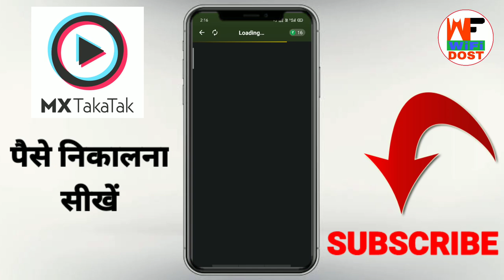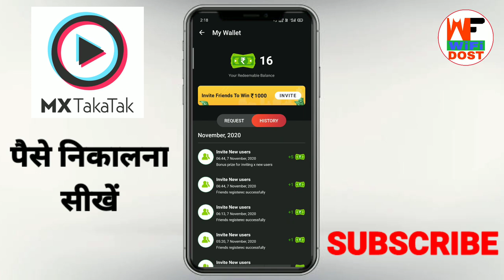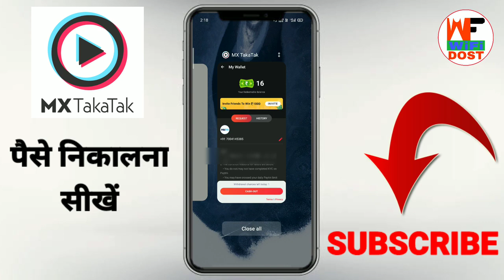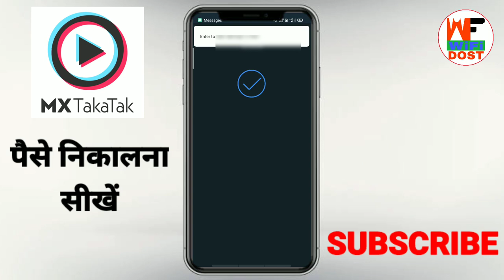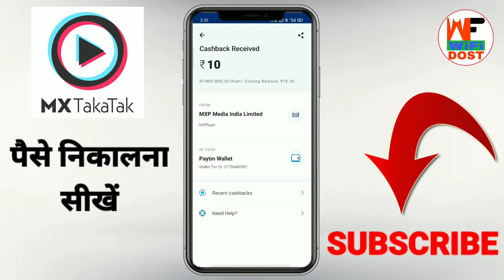mx taka tak payment proof | mx taka tak paytm | mx taka tak se paise kaise nikale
Use Refer Code :- FVNN0F

🔴 My Use 🔴